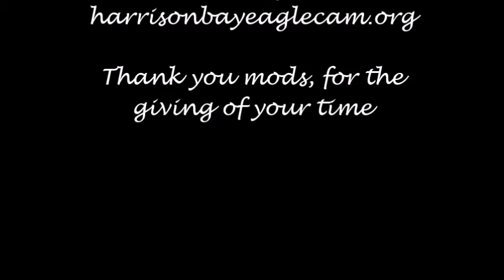10 06 2016 Evening fly ins